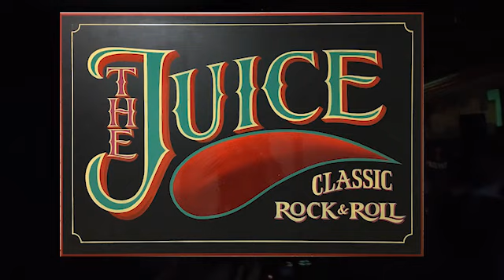THE JUICE live Da ya think m sexy- Miss you at O'Brian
A live video by the band The Juice, based in Madrid, Spain. We hope you enjoy it!